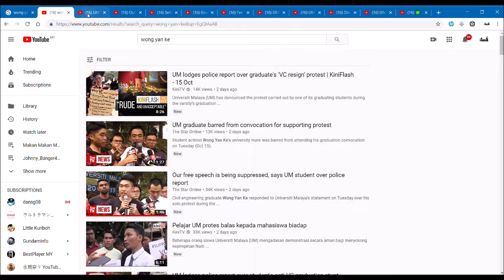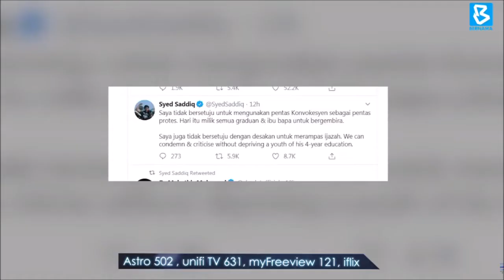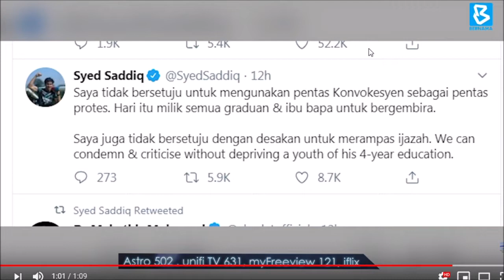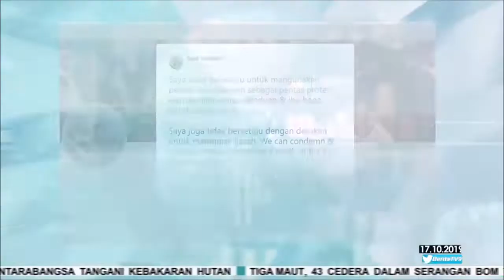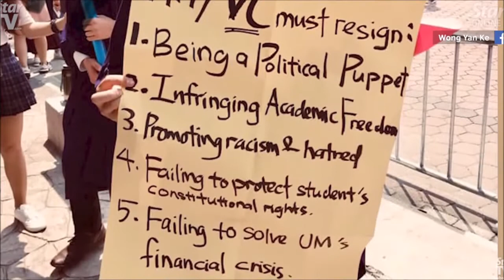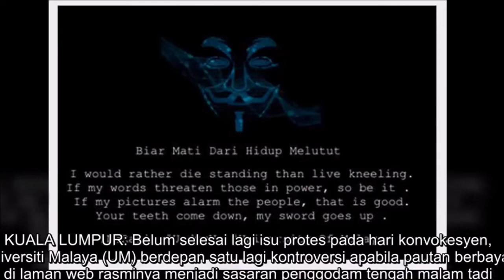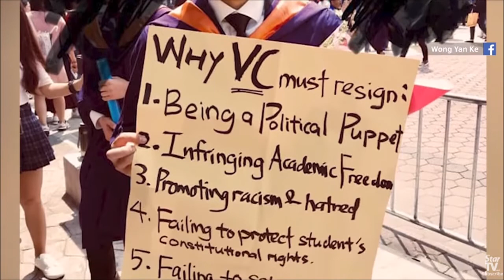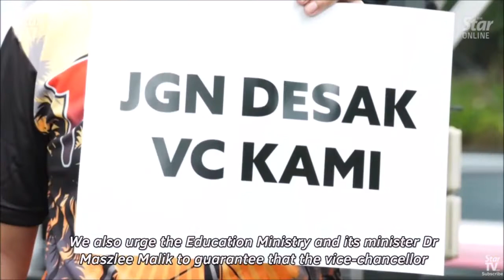Review Video: Wong Yan Ke #001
My first News & Politics video. Be nice to me please, Youtube.

I just talk nonsense in this video. The main reason for me to post this video is to let people know the existence of this video. This video also is going to rewrite the history of Malaysia. Not for the purpose of promoting and monetary incentives. All of the videos are taken from the YouTube. LOL.

You know the story. Feel free to report this video if it violated YouTube Community and Malaysian Law. I don't want to go to jail because of this video. I'm innocent. What is the outcome of this issue? We will find that out in the upcoming days or week.